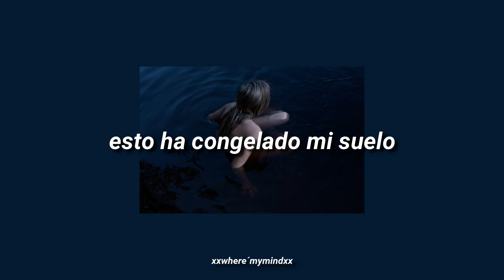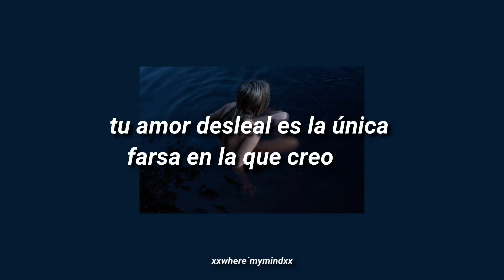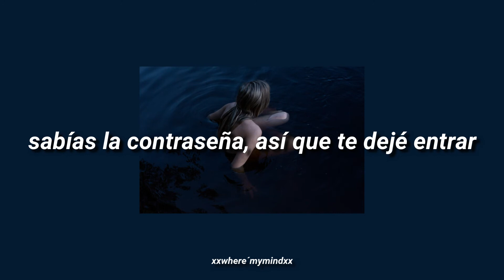hoax - taylor swift // sub. español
🎶Lyrics/Letras🎶
My only one
My smoking gun
My eclipsed sun

This has broken me down

My twisted knife
My sleepless night
My winless fight
This has frozen my ground

Stood on the cliffside screaming, "Give me a reason"
Your faithless love's the only hoax I believe in
Don't want no other shade of blue but you
No other sadness in the world would do

My best laid plan
Your sleight of hand
My barren land
I am ash from your fire

You know I left a part of me back in New York
You knew the hero died, so what's the movie for?
You knew it still hurts underneath my scars from when they pulled me apart

You knew the password, so I let you in the door
You knew you won, so what's the point of keeping score?

But what you did was just as dark
(Ah, ah, ah)
Darling, this was just as hard
As when they pulled me apart

My kingdom come undone
My broken drum
You have beaten my heart